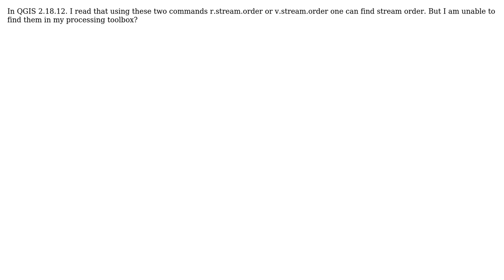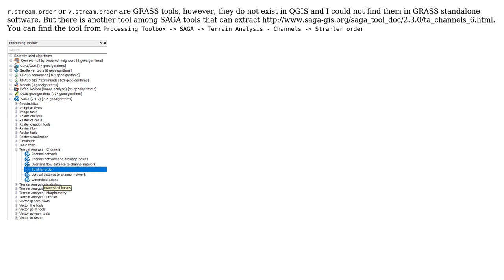GIS: How to find stream order in QGIS 2.18.12?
With thanks & praise to God, and with thanks to the many people who have made this project possible! | Content (except music & images) licensed under CC BY-SA | Music | Images & others | With thanks to user Parth Gupta user ahmadhanb and the Stack Exchange Network Trademarks are property of their respective owners. You are responsible for your own actions.